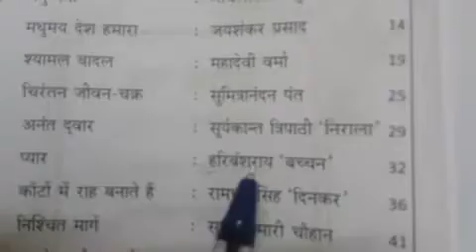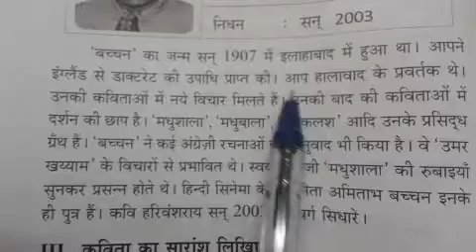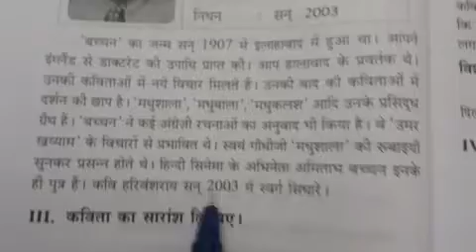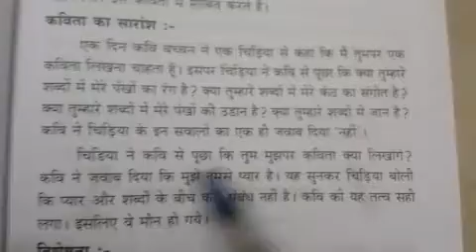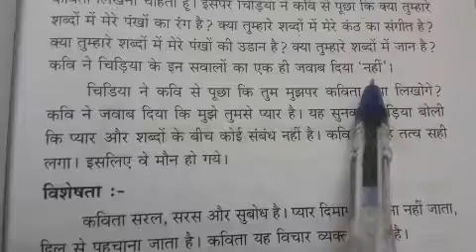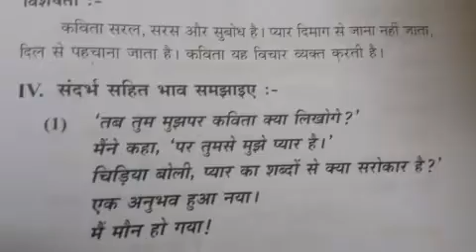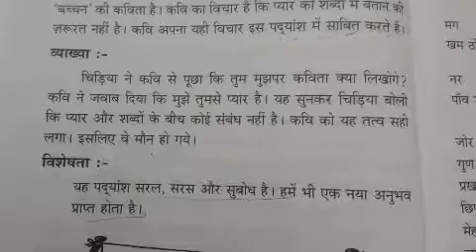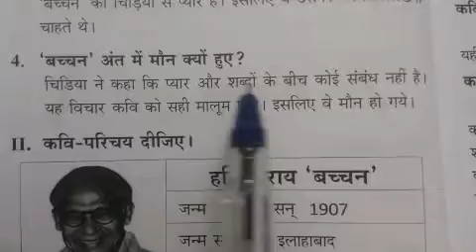Praveshika / 6. प्यार / Tamil Explanation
Praveshika प्यार in tamil explanation